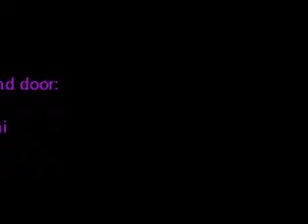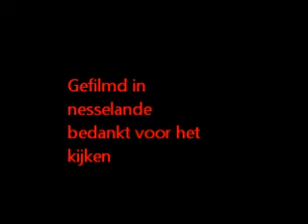G&D film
gemaakt in nesselande  3-5-11 abboneer ons bedankt voor het kijken